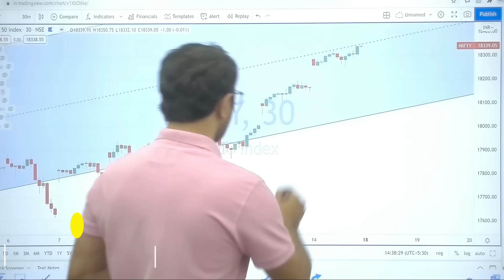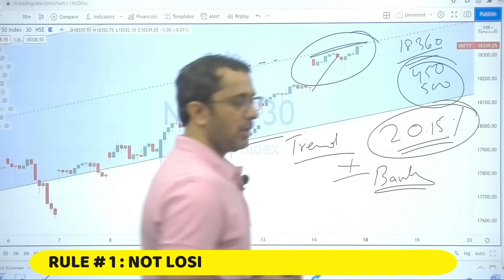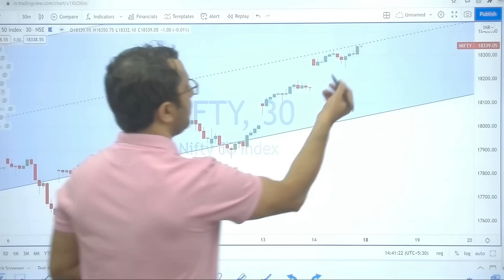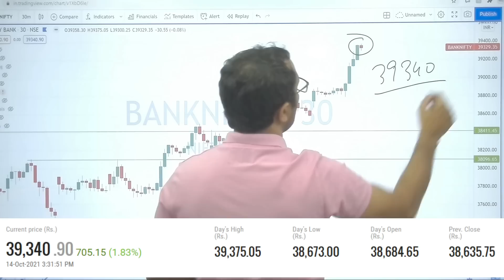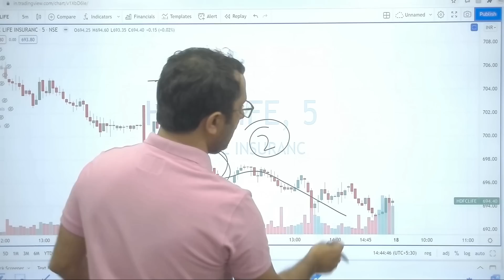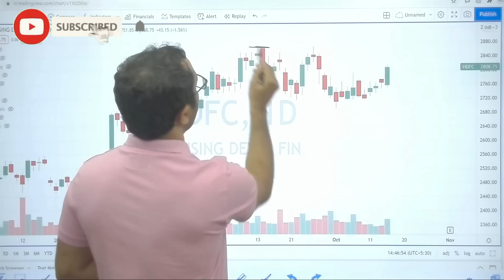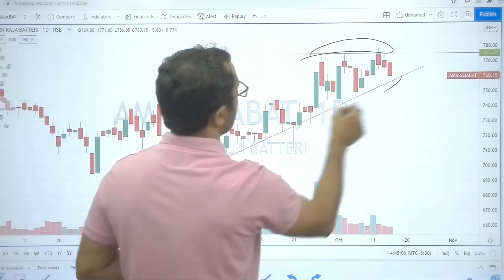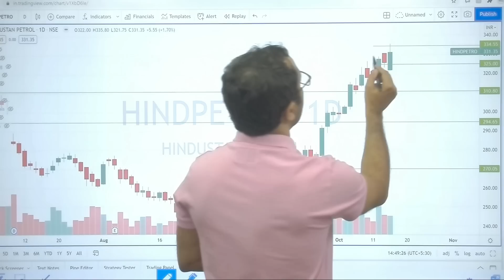Best Intraday Stock For Tomorrow - 18 Oct || Intraday Trading Tips || Daily Price action Learning